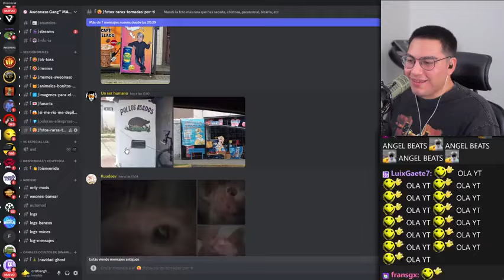la mejor tienda de líquidos 🥵🥵🥵